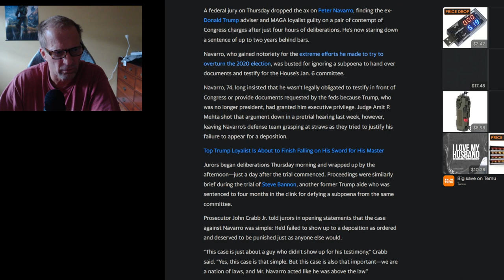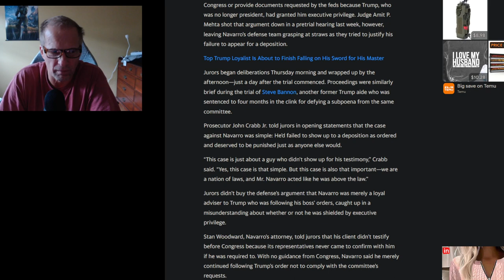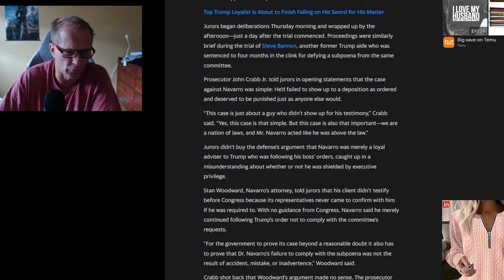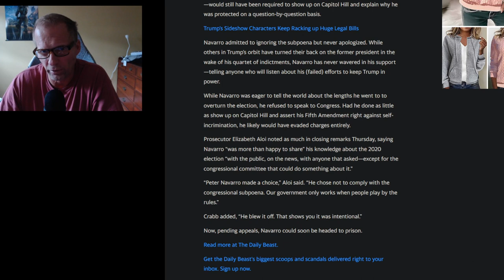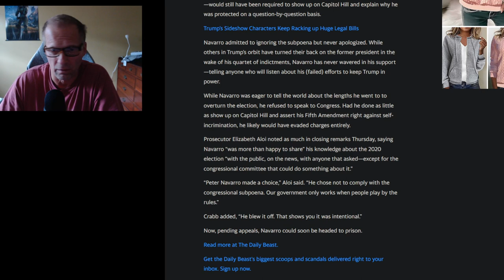Trump Loyalist Peter Navarro To Be Jailed For Contempt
XBox Series S Gaming Channel
Where I play all the games available - let me know what game you'd like to ee played!!